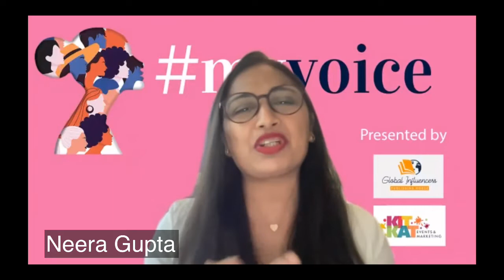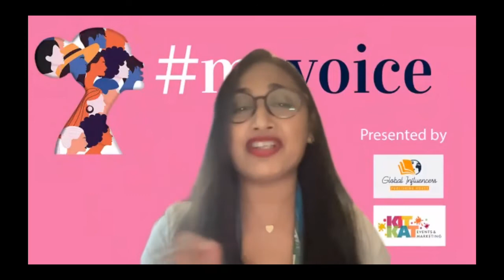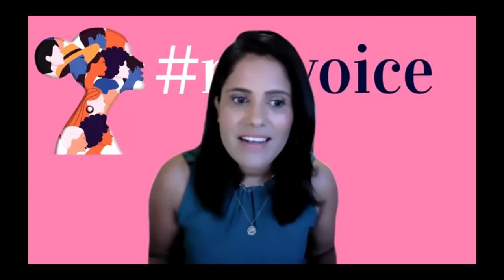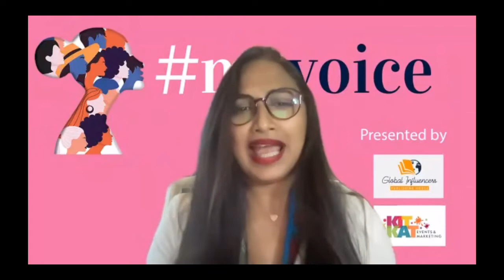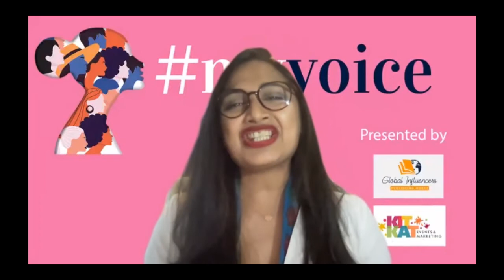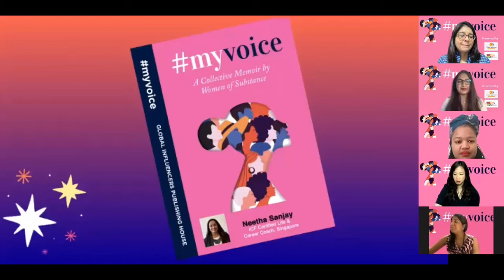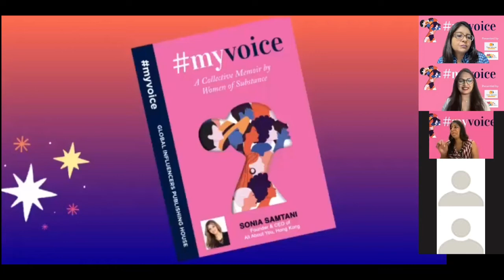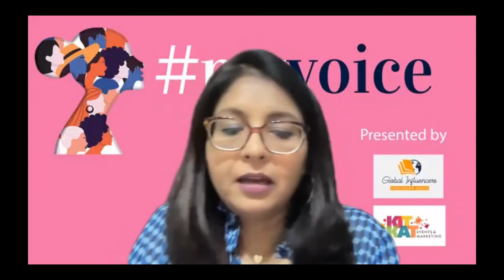MyVoice - A Collective Memoir By Women of Substance Book Launch Event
Women’s voices are crucial to creating inclusive, open and prosperous societies. In the book MyVoice - A Collective Memoir by Women of Substance, 23 women from across the world raise their voices to share their heart-warming and empowering stories. These are the brave and courageous ones who chose to stand up, speak up and get heard! They took charge of a situation, turning challenges into inspiration.